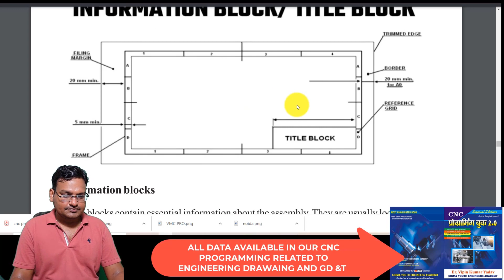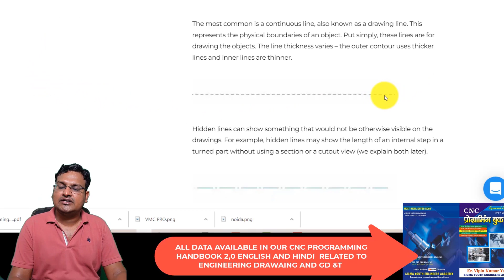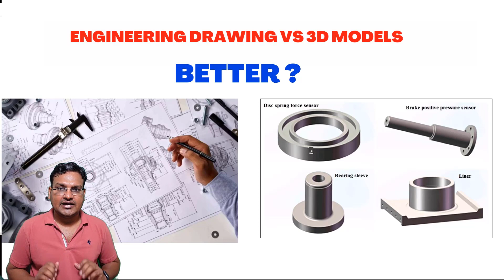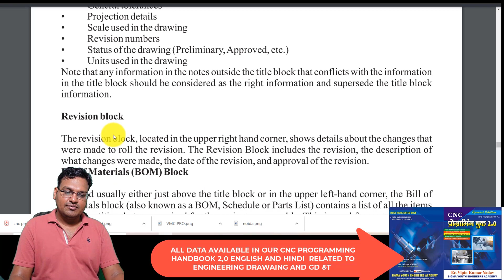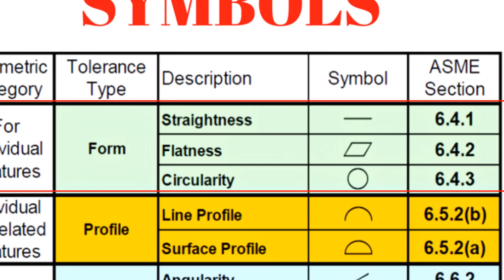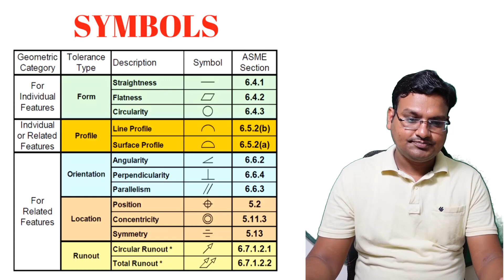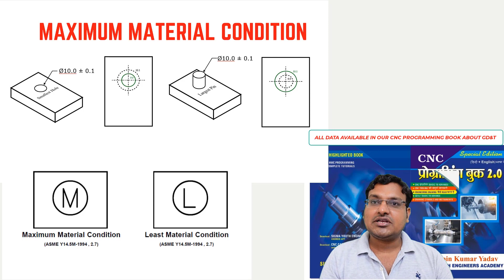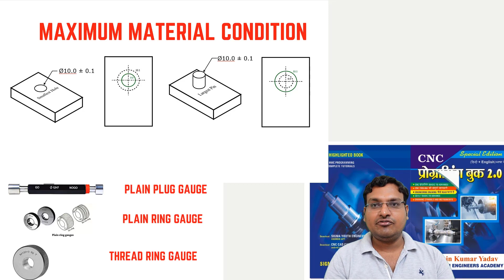HOW TO READ ENGINEERING DRAWING VIDEO 1 4 COMPETE DETAIL OF GD&T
how to read engineering drawing - इंजीनियरिंग ड्राइंग कैसे पढ़ना सीखें -? important for CNC VMC

free cnc programming book

cnc programming book
vmc programming book
hhow to purchase books

CNC cad cam academy app lifetime membership link

process to take membership watch video